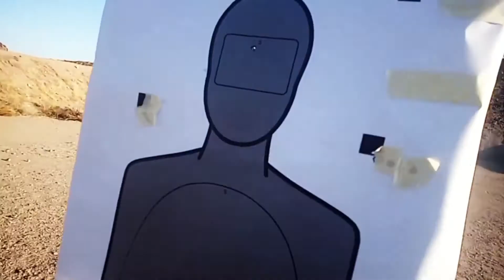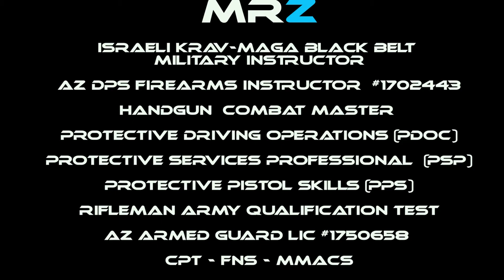Mr. Z: Krav Maga Instructor - Firearms instructor - Executive Protection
Here are some of his certifications in the field of Personal Defense:
AZ DPS Firearms Instructor Lic #1702443
AZ Armed Security Card Lic. #175058
Arizona CCW #8210104
Krav Maga Black Belt certified in Israel with Master Alain Cohen
Krav Maga Military Instructor level 3
Krav-Maga Personal Protection Security Instructor
Krav-Maga Anti Car Jacking Instructor with Master Alain Cohen
Krav-Maga Air Marshal Instructor with Master Alain Cohen
Protective Driving Operations Certification (PDOC)
Protective Services Professional Certification (PSPC)
Protective Pistol Skills (PPS)
UTM Certified Instructor for no lethal ammunition Force on Force training
NRA Certified Handgun Rifle and Shotgun Instructor #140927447
NRA Self Defense inside the house Instructor #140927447
NRA Self Defense outside the house Instructor #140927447
NRA Refuse to be a Victim Certified Instructor #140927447
NRA Chief Range Safety Officer #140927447
Certified Personal Trainer with National Academy Sports Medicine #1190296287
MMA Conditioning Specialist with National Academy Sports Medicine #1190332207
Fitness Nutrition Specialist with National Academy Sports Medicine #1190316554
Certified Clinical Hypnotherapist Specialized for Sport Combat Enhancement #11157
Combat Handgun Master
Qualified Rifleman with the Army Qualification test
First Aid – CPR – AED certified by Red Cross #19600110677